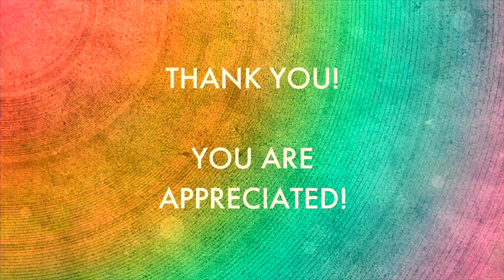WHAT IF...? | Proud Gay Teacher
I'm a proud gay teacher. As I end this school year, I tend to feel all the feels. And right now, I'm asking myself lots of "What If?" questions. What if I showed up every day? What if I stopped trying to be the version of myself that I think you want me to be? Sooooo many questions. Which one is your favorite? Which one is on your heart?